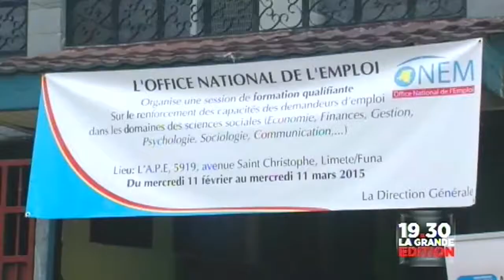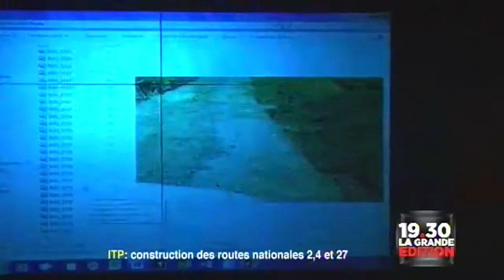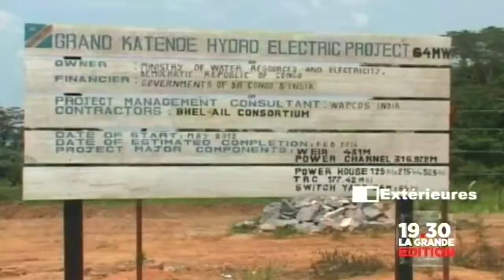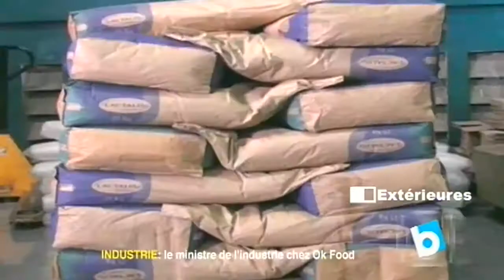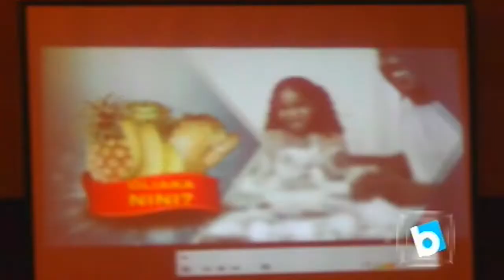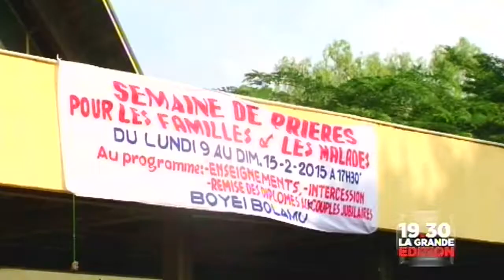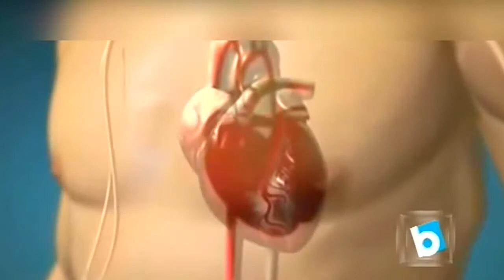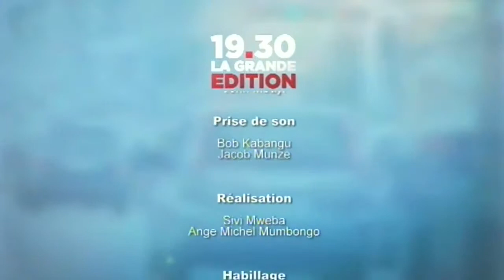Actua mondiale afrique et Europ News.